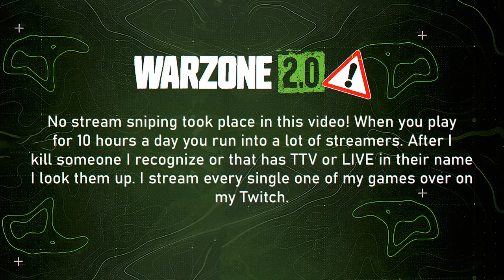Killing Twitch Streamers in Warzone Ranked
▶Sens: 8.0 (400 dpi) - 1.0 ADS - 1.33 Coefficient
▶Controller: PS5 Battle Beaver (2 back buttons X and O) - 10-10 sens (1.0 ads) - tactical button layout (i don't play claw) - dynamic - standard aa - auto tac sprint on

▶Mouse: Logitech G PRO SUPERLIGHT
▶Keyboard: Wooting 60HE
▶Mousepad: Glorious XXL
▶Headset: Drop + Sennheiser PC38X
▶Monitor: ASUS ROG Strix XG27AQM 27" 1440p 270hz 0.5ms

bluex
blue warzone
bluex warzone
season 4 meta
no recoil
zero recoil
warzone aimbot
warzone movement
warzone win
warzone mouse cam
mouse cam
warzone hand cam
hand cam
best secondary warzone
warzone 2.0 season 4
warzone 2 season 4 meta
new meta